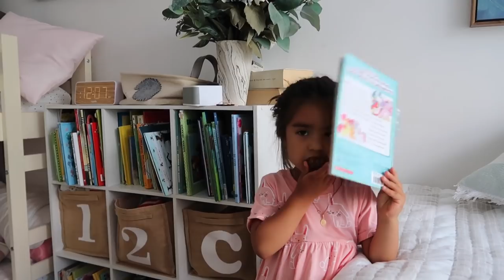Интервью с моей Александрой маленьким билингвом/трилингвомОльга Рохас | Нью-Йорк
Первое видео интервью с Александрой. Дома с Александрой мы разговариваем только на русском. Папа на испанском. И на улице и в школе (когда была) на английском. Спасибо за все ваши вопросы, Получилась очень милая беседа.Билингвизм/трилингвизм это наш образ жизни🤍